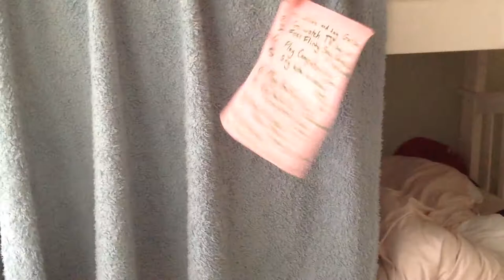24hours As A Sim Challenge (Leah)